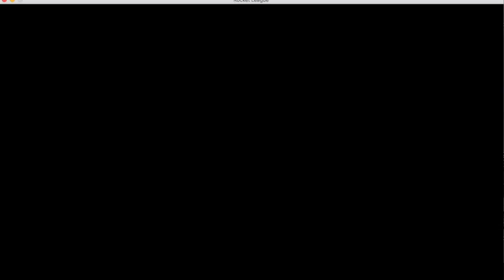Rocket League 1v3 Rumble Keyboard Only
Seshi-wan Boo-La-Nay BOMLIAS Kimochi Egg-Nini-Waa